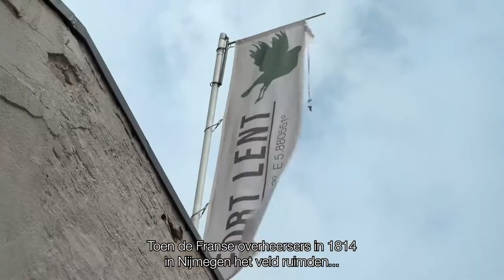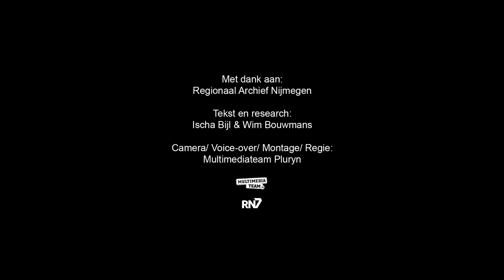Fort Lent || RONDJE REGIO